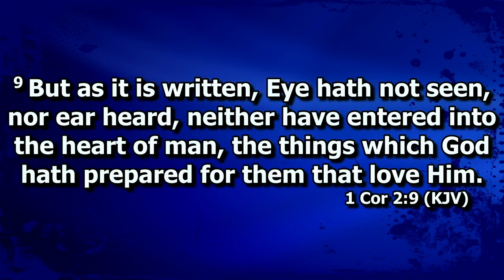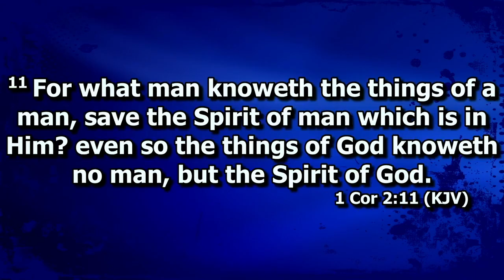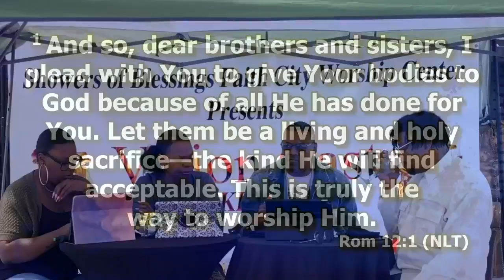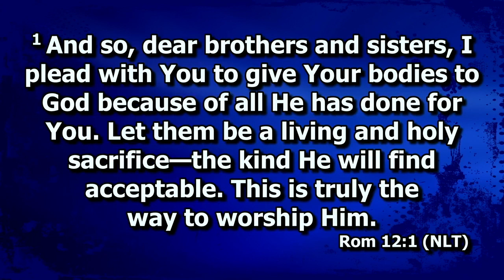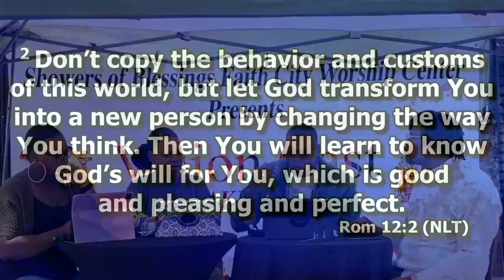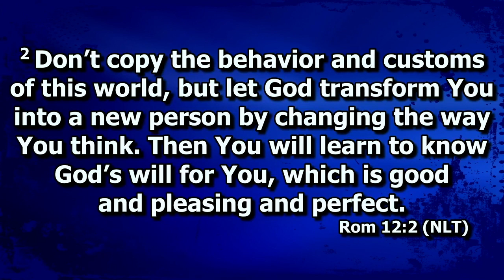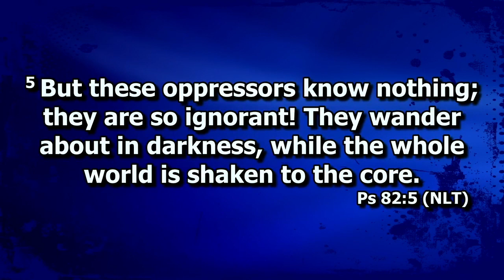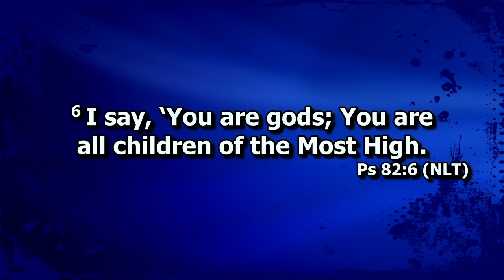Campbell Family "No More Limits"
Thank you for tuning in to the Be Blessed Broadcast. If you were blessed by this message please sow a seed, if you would like to order this message in its entirety, have a prayer request or want to be apart of the SBFCWC family go